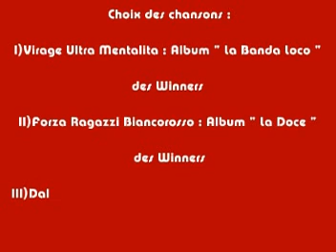craquages club africain.mp4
A C A B